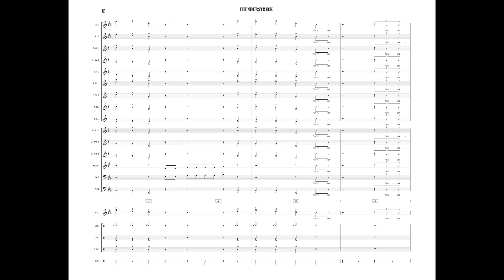Thunderstruck - Pep Band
AC/DC arranged for high school or college pep band